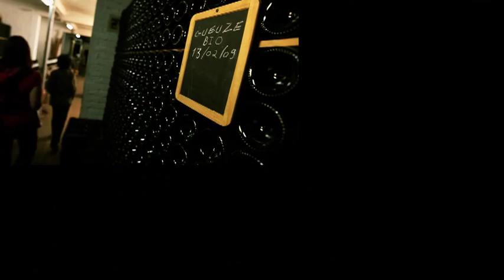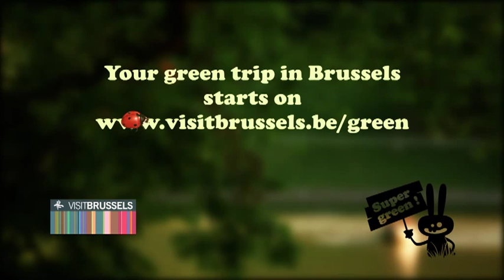Sustainable Brussels / Bruxelles durable / Duurzaam Brussel